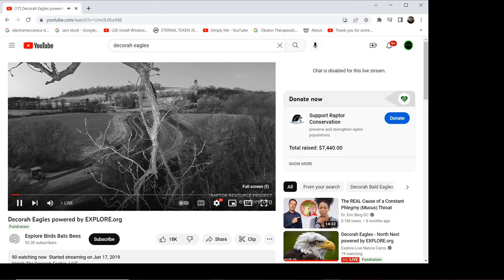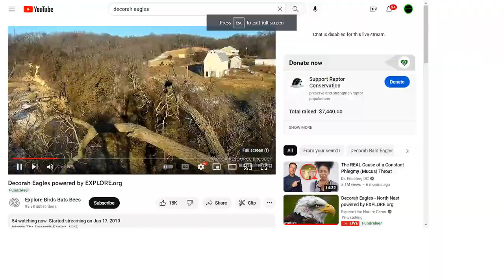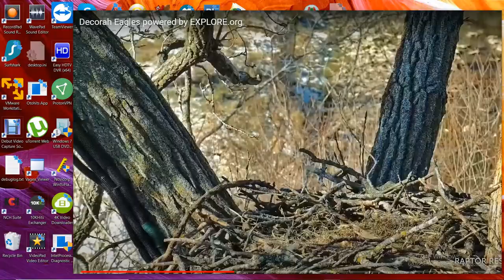Decorah Bald Eagles 11/21/2022 19:20